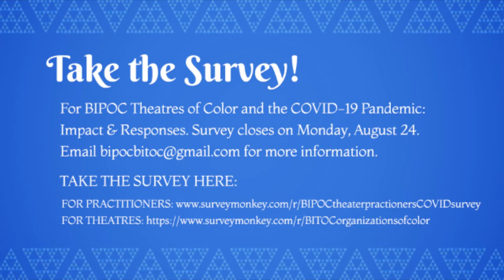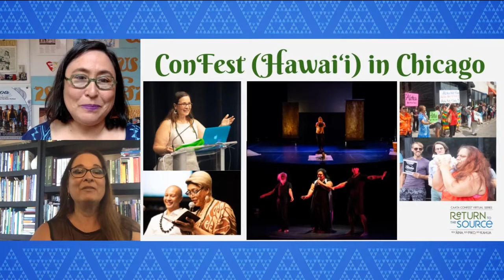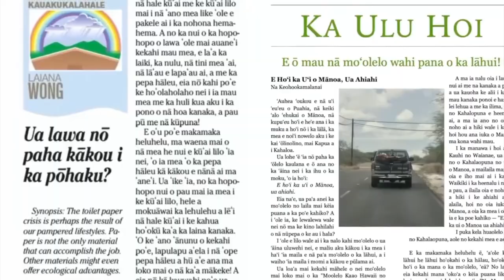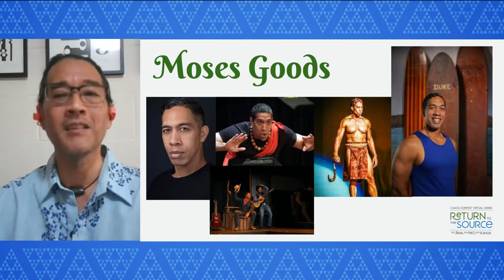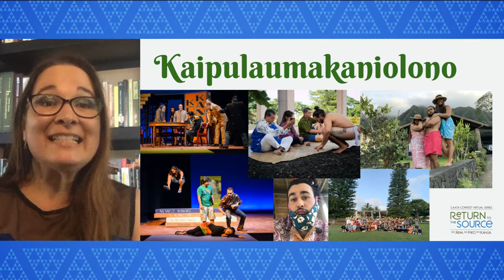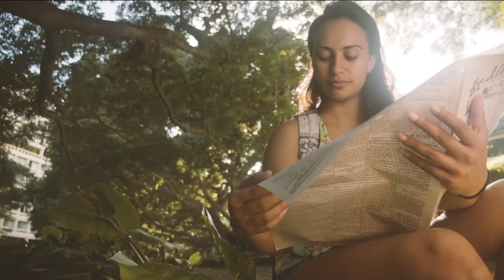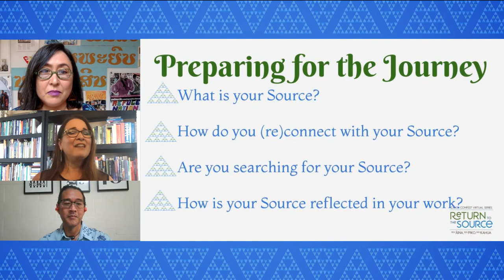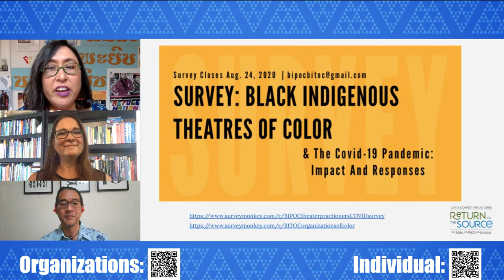Kuʻu ʻĀina, Kuʻu Piko, Kuʻu Kahua Return to the Source with CAATA ConFest on Monday 10 July 2020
Consortium of Asian American Theaters and Artists presents a panel discussion Kuʻu ʻĀina, Kuʻu Piko, Kuʻu Kahua - Return to the Source livestreaming on the global, commons-based, peer produced HowlRound TV network at howlround.tv on Monday 10 August 2020 at 1 p.m. HST (Honolulu, UTC-), 3 p.m. AKDT (Juneau, UTC-), 4 p.m. PDT (San Francisco, UTC-7), 5 p.m. MDT (Denver, UTC-6), 6 p.m. CDT (Chicago, UTC-5), 7 p.m. EDT (New York, UTC-4).

Consortium of Asian American Theaters and Artists (CAATA)’s new, monthly ConFest Virtual Series will feature the work of Asian American artists and theatres from across the country. The virtual series will explore the theme of the upcoming 7th Annual Asian American Theater Festival & Conference (ConFest) “Kuʻu ʻĀina, Kuʻu Piko, Kuʻu Kahua - Return to the Source” in Honolulu, Hawaiʻi in May 2021, which centers the voices of Native Hawaiian and Pacific Islander theater practitioners, and will feature the thriving theater community of Hawaiʻi, where Asian American, Native Hawaiian, and Pacific Islander faces on stage are the norm, not the exception.

The 90-minute premiere episode, also titled “Kuʻu ʻĀina, Kuʻu Piko, Kuʻu Kahua: Return to the Source,” will be hosted by CAATA ConFest Co-Chairs CAATA ConFest Co-Chairs Leilani Chan (Founding Artistic Director, TeAda Productions) and Tammy Haili‘ōpua Baker (Associate Professor, Department of Theatre and Dance, University of Hawai‘i at Mānoa), and will focus on CAATA’s decision to convene ConFest in Hawaiʻi. Featured performances will include an excerpt of work by Hana Keaka, the Hawaiian Theatre Program based in the Department of Theatre and Dance at the University of Hawaiʻi at Mānoa on O‘ahu, as well as introduce its May 2021 ConFest keynote speakers, including Dr. R. Keawe Lopes, Director & Associate Professor of Kawaihuelani Center for Hawaiian Language; Sammie Choy, Professor of Asian American Drama & Theatre, Kapi‘olani Community College; and Hone Kouka (Ngati Porou, Ngati Raukawa, Ngati Kahungunu), acclaimed Maori writer, director, and co-founder of the theatre production house Tawata Productions.

The ConFest Virtual Series will feature artists who represent some of the most groundbreaking work in American theatre, and includes stories from across the breadth of the Asian American diaspora, including Hawaiʻi, Egypt, Vietnam, and more. The series is not meant to be a replacement for the conference and festival, but is an offering to begin discussions around artists, topics and themes proposed by the field that CAATA hopes will culminate in an in-person celebration at the 7th Annual Asian American Theater Festival & Conference (ConFest) in Hawai’i in May 2021. The series will also foster dialogue with other networks of color and connect artists with current BIPOC movements.